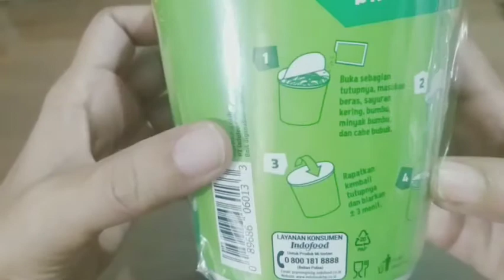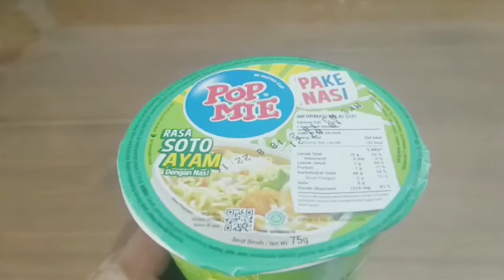Review PoP mie pake nasi. seduh air panas hanya 3 menit.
bismillah

pop mie pake nasi. ada berasnya. hanya 3 menit langsung jadi nasi